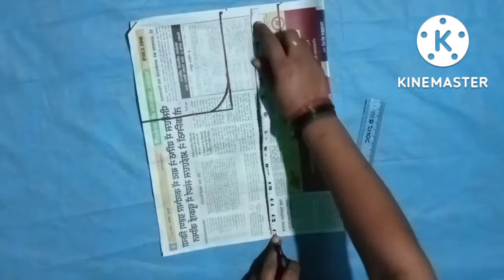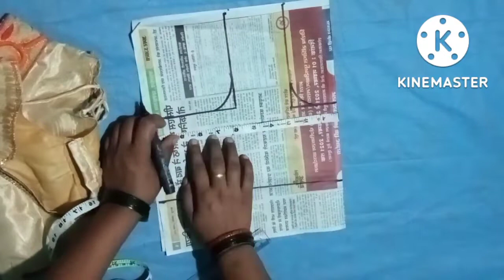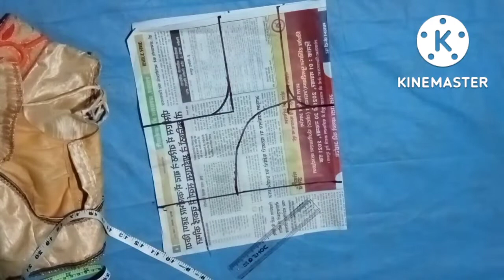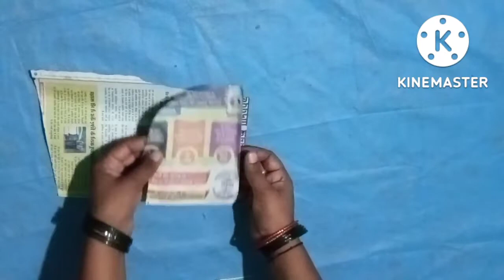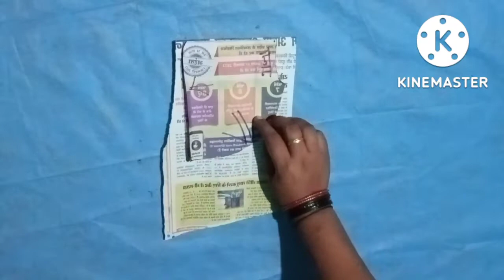ktori blouse cutting कटोरी ब्लाउज पेपर कटिंग करें बहुत ही सरल तरीके से।।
ktori blouse cutting कटोरी ब्लाउज कटिंग करें बहुत ही सरल तरीके से।।

katoriब्लाउज बनाएं simpal katori blouse cutting,सादा ब्लाउज बनाने का सरल तरीका।
 friend, agar aap silai shikh rahe hai to pepar me kitting karke bahut hi aasani se koi bhi cutting shikh sakte hai
maine blaouse cutting kiya hai , aap step by step blaouse cutting kare,aap  nap apne hishab se rkhe,aap bhi aasani se simpal blaouse bnaye..

pant cutting
pant Stiching
plazo cutting
payjama pant cutting
women pant cutting
women plazo cutting
salwar cutting
salwar pant cutting
patiyala salwar cutting
patiyala salwar
kameez cutting
kurti cutting
kolar kurti cutting
blouse cutting
blaouse design
frock cutting
umbrella cut beby frock
frock
froksut

Priyanka silai and kadhai
Tailoring in hindi
Robin fashion
stitches style tanu
World of stitching
my art
RR fashion point
Shaheen tailars
Anything Imprtant
Dillep tailors and boutique
Sajid designs.